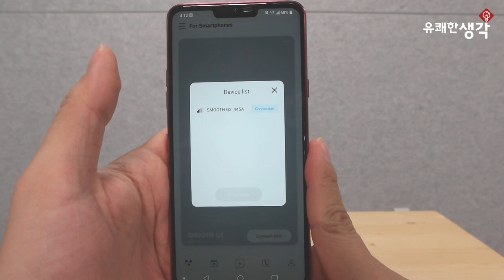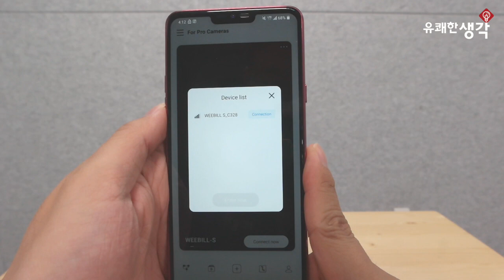[유쾌한생각] ZY PLAY 블루투스 연결 튜토리얼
앱 업데이트 되면서 블루투스 연결이 헷갈리시는 분들을 위해 만든 영상입니다.
감사합니다.